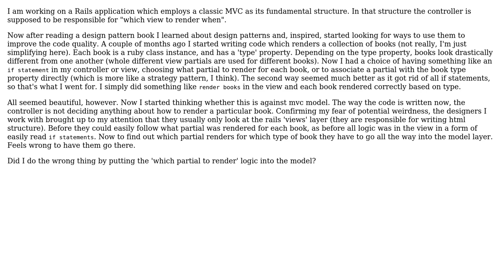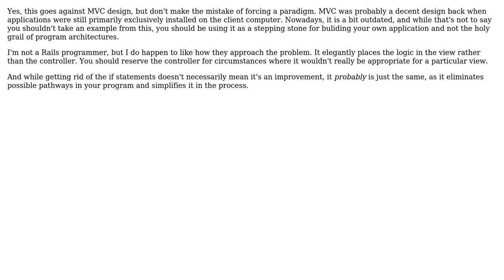Software Engineering: Reconciling MVC with a strategy pattern (3 Solutions!!)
Software Engineering: Reconciling MVC with a strategy pattern

With thanks & praise to God, and with thanks to the many people who have made this project possible! | Content (except music & images) licensed under CC BY-SA | Music | Images & others | With thanks to user Neil user mrflash818 user Jan Linxweiler user ivanibash user Greg Burghardt and the Stack Exchange Network Trademarks are property of their respective owners. You are responsible for your own actions.